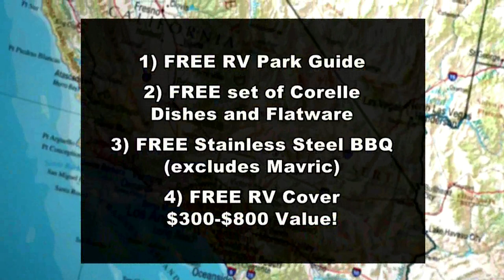Rv with Me and See Grins TV show 4/7/2012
We take a trip to Casa De Fruita to experience all of the local RV fun! Before you go on your next trip, we show you how you can get there with a little "Attitude", or maybe you're a "Raod Warrior" type of RVer and like to relax in your man-cave!